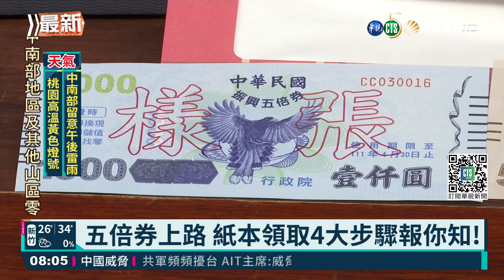五倍券上路 紙本領取4大步驟報你知!｜華視新聞 20211008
從今(8)日開始就可以領取振興五倍券了，包括數位和紙本券、都在今日同步啟用。目前已經預約的上千萬民眾，從今日開始到21日，都可以到超商、超市和藥妝店門市領取五倍券。